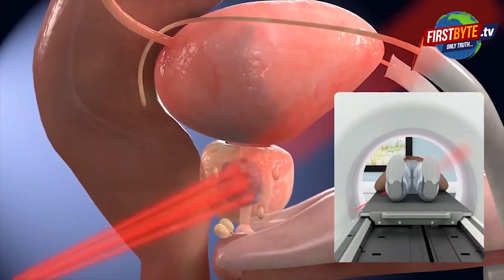आशा ज्योति केंद्र की गैर जिम्मेदार कार्यवाहक प्रभारी आरती त्यागी पदमुक्त । Firstbyte.tv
आशा ज्योति केंद्र की कार्यवाहक प्रभारी आरती त्यागी को बर्खास्त कर रिकवरी के आदेश दिये गये हैं। जिला प्रोबेशन अधिकारी ने यह कार्यवाही महिला आयोग की उपाध्यक्ष सुषमा सिंह के उस औचक निरीक्षण के बाद की गई है जिसमें आरती त्यागी केंद्र से न सिर्फ नदारद पाई गई थी बल्कि मोबाइल पर ही अधीनस्थ से आयोग उपाध्यक्ष की जानकारी जुटा रही थी। आरोप यह भी है कि वह पिछले तीन माह से घर से ही मोबाइल पर केंद्र का संचालन कर रही थी।

इस आशय की जानकारी आज मेरठ पहुंची महिला आयोग उपाध्यक्ष सुषमा सिंह ने मीडिया को दी। दरअसल हाल ही में सुषमा सिंह ने आशा ज्योति केंद्र का निरीक्षण किया था। निरीक्षण में तमाम अनियमितताओं के अलावा यह भी जानकारी में आया था आरती त्यागी पिछले तीन माह से केंद्र पर आई ही नहीं हैं। वह फोन पर ही केंद्र को संचालित कर रही हैं। एक महिला होमगार्ड बब्ली ने रोते हुए कहा कि यदि वह आरती त्यागी के बारे में कुछ बोलेंगी तो नौकरी चली जायेगी